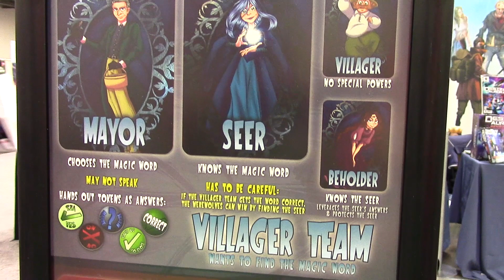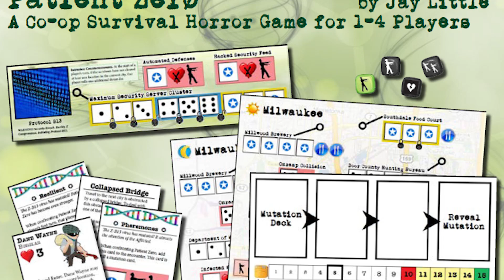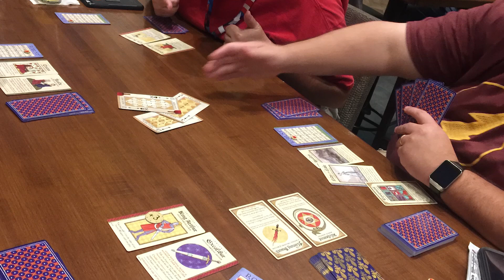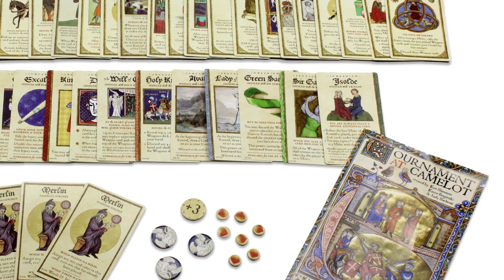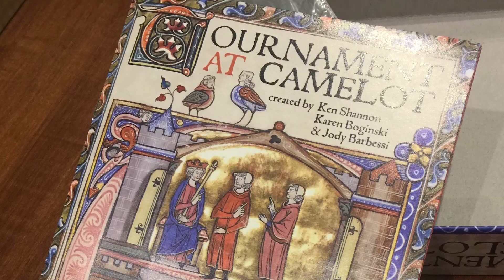Origins 2017 Recap, Part 1 of 2 - with Chaz & Mark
Chaz and Mark review their favorite sights, sounds, games, and experiences from Origins 2017. Part 1 of 2.